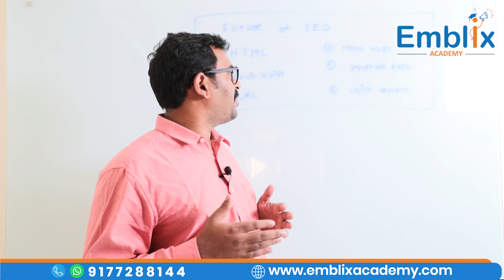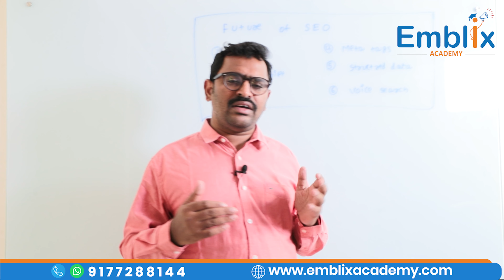How the Future of SEO will be there? What are the changes going to happen in SEO | Emblix Academy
The future of SEO is expected to focus more on user experience, artificial intelligence, and voice search. Search engines like Google are becoming smarter and will prioritize content that is highly relevant and user-friendly. AI tools will help businesses optimize their websites more efficiently, predicting trends and user behavior. Overall, SEO will continue to evolve, with a stronger emphasis on quality content, user intent, and technological advancements.